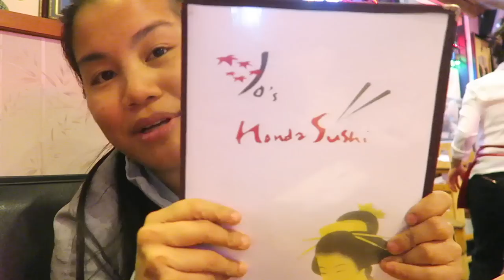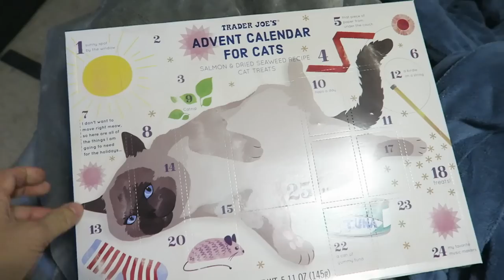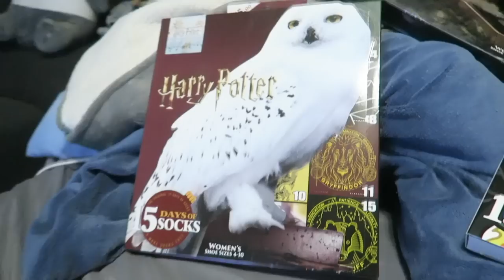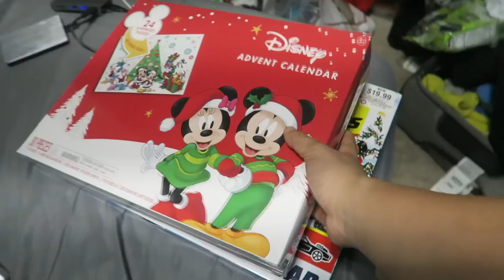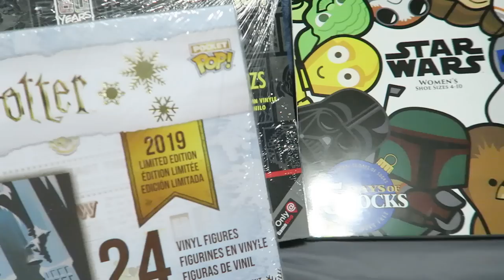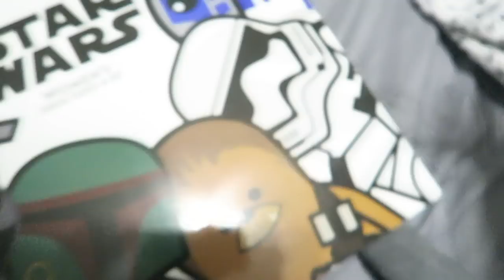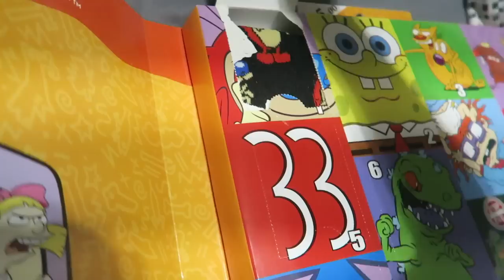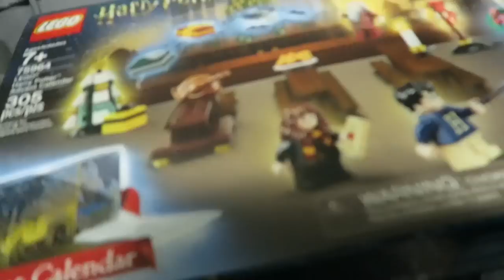Vlogmas Day 1 - Advent Calendar Galore